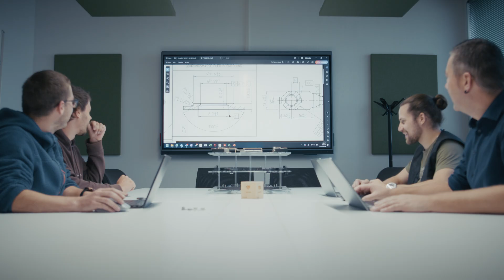Imagevideo: INTERCABLE TEC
Wir sind Intercable Tec! Mit Sitz in Bruneck (Südtirol) entwickeln und produzieren wir hochwertige Kabelverbindungen und Kabelschutzsysteme für anspruchsvolle Anwendungen.

Als Teil der Intercable Group kombinieren wir langjährige Erfahrung mit modernster Technologie, um maßgeschneiderte Lösungen für Kunden aus verschiedensten Industriezweigen zu bieten – von der Elektromobilität bis zur Industrie der Nutzfahrzeuge.

Code: XWL94GKPL6SK1O27